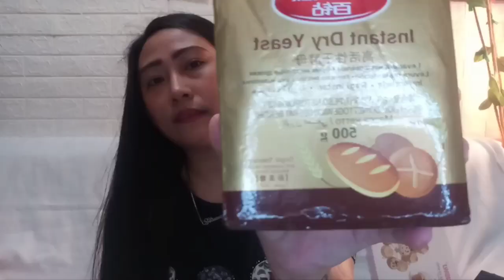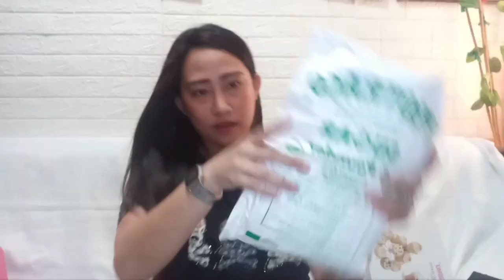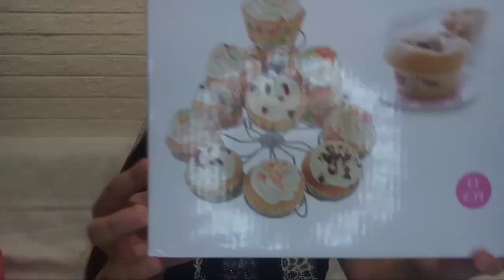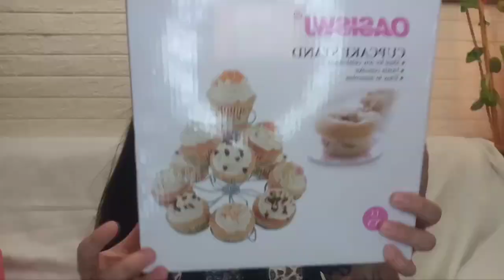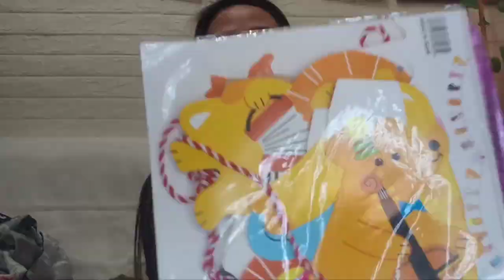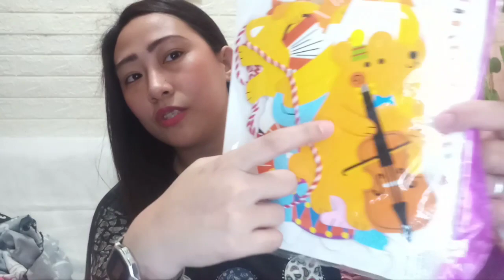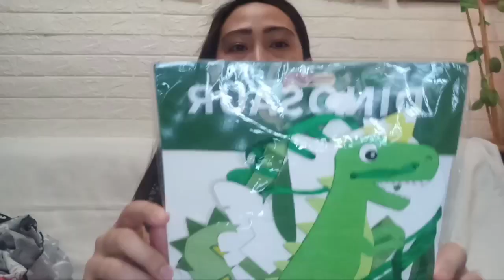LAZADA & SHOPEE HAUL| Kitchen & Baking needs + Car accessories etc| QUARANTINE EDITION| SAMERU FAM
SHOPEE

Stainless steel flour sieve baking tool.
Waterproof apron.
Silicon pastry oil brush and spatula.

Confectioners powered sugar.

Vendetta mask.

Sandisk ultra 128gb memory card.

Dinosaur themed birthday balloons
Dinosaur themed happy birthday banner
15 pcs paper family animal banner
12 pcs icecream neutral pen

Non stick spring form round cake baking tray pan
DIY doughnut molder

LAZADA
1 set plus size printed spag tops and short

Korean white shoes .

Yunteng tripod with bluetooth remote.

Cake decorating suppies 41pcs baking tools.

Solax car tint. RPM TRADING
Non stick pot, spatula, swhisk. ROBINSON'S SUPERMARKET
Tough mama hand mixer. HANDYMAN

Musician: Rook1e

Camera: SAMSUNG GALAXY J7 PLUS